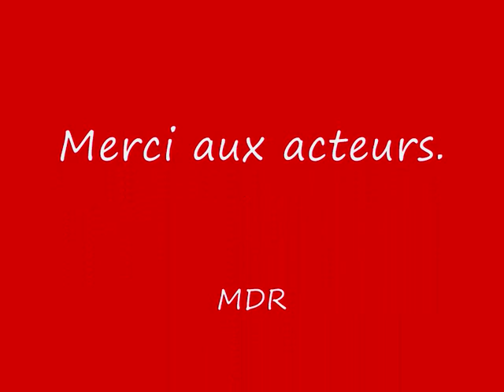massacre des peluches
attention ça fait peur !!!